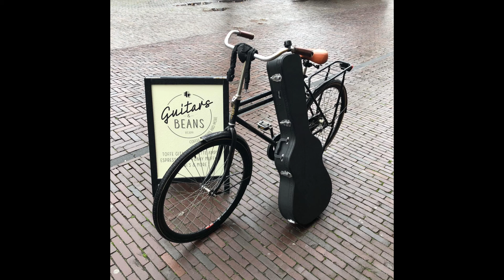"Crockett's Theme" by Gerard Burgerhout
Miami Vice..